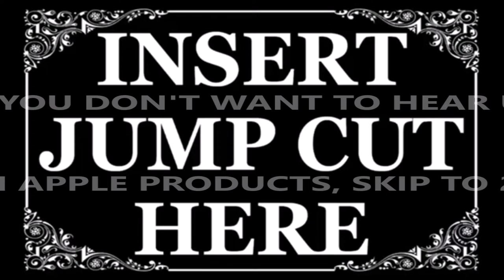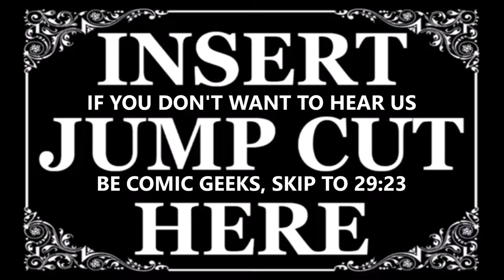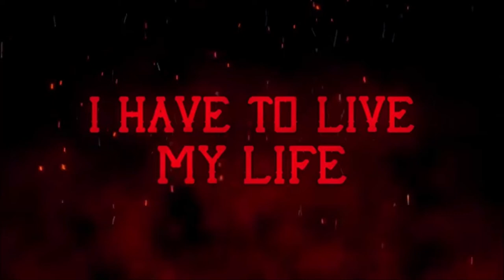ROOM 6 INTERVIEWS #92 - Mastiv! [INTERVIEW/MUSIC VIDEO]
↓↓↓ LINKS & TIMESTAMP BELOW! ↓↓↓
Today I'm interviewing local legends MASTIV! We had a great time and a great conversation. Enjoy! ;-D

MUSIC VIDEO TIMESTAMP:
"Apocalyptic Solace" - 42:35